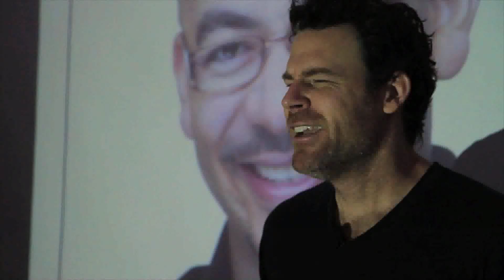THE HEADSHOT INTENSIVE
Photographer Peter Hurley and crew knee deep in the first Headshot Intensive NYC May 2011.  Video by Peter Kertz